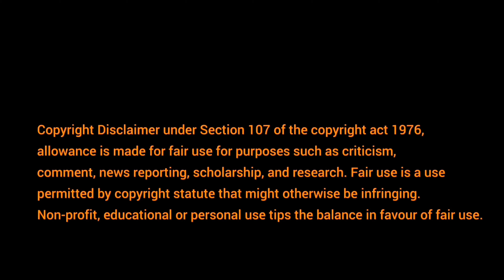Mayapur Travel Guide Part-3.. মায়াপুরের কমপ্লেক্সের সমস্ত খুঁটি নাটি তথ্য ।।Mayapur Iskon Mandir..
◾️This video is for travel purpose only.

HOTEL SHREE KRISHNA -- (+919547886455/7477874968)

যে ইস্কন মন্দিরের দৌলতে মায়াপুরের আজ জগৎজোড়া নাম সেই মন্দির দিয়ে শুরু করো গৌরতীর্থ মায়াপুর দর্শন। প্রথমে চন্দ্রোদয় মন্দির। মনোহর বাগিচা পেরিয়ে মন্দির। সেখানে শ্রীকৃষ্ণের জীবন আখ্যান প্রদর্শিত। ইস্কন মন্দিরের মূল ফটকের ডাইনে মন্দিরের প্রতিষ্ঠাতা শ্রীপ্রভুপাদের বর্ণাঢ্য স্মৃতিমন্দির।

ইস্কন মন্দির থেকে বেরিয়ে শ্রীচৈতন্য গৌড়ীয় মঠ। এর পর অদ্বৈত ভবন, ২৯ চুড়োর শ্রীচৈতন্য মঠ এবং শ্রীবাস অঙ্গন তথা খোল ভাঙার ডাঙা। রয়েছে ভক্তি সারঙ্গ গোস্বামী মহারাজ মঠ, জন্মভিটে তথা শ্রীমন্দির। ২৯ চুড়োর মঠের উল্টো দিকে পুণ্যিপুকুর শ্যামকুণ্ড, একই চত্বরে রাধাকুণ্ড ইত্যাদি।

খোল ভাঙার ডাঙা, এ রকম নাম কেন? শ্রীচৈতন্যের ঘোর বিরোধী ছিলেন এ অঞ্চলের প্রশাসক চাঁদ কাজী তথা মৌলানা সিরাজুদ্দিন। ফতোয়া জারি করে শ্রীচৈতন্যের নামকীর্তন বন্ধ করে দেন তিনি। সেই নিয়ম অমান্য করেই শ্রীচৈতন্য সাঙ্গোপাঙ্গকে নিয়ে নামকীর্তন বার করেছিলেন। যে ডাঙাতে শ্রীচৈতন্যের খোল ভেঙেছিলেন চাঁদ কাজী সেটাই হল খোল ভাঙার ডাঙা। সেখানেই আজ শ্রীবাস অঙ্গন। দমেননি শ্রীচৈতন্য। সেই রাতেই মশাল নিয়ে সংকীর্তন শোভাযাত্রা করে চাঁদ কাজীর বাড়িতে গেলেন। তর্কযুদ্ধে বসলেন। শেষে নিমাইয়ের কাছে যুদ্ধে হাড় মেনে ভক্ত হলেন চাঁদ। এই চাঁদ কাজীর সমাধিও মায়াপুরের অন্যতম দ্রষ্টব্য। মূল মায়াপুর থেকে ৩ কিমি দূরে বামনপুকুর। সেখানেই চাঁদের সমাধিপীঠ এবং ৫০০ বছরের পুরনো গোলকচাঁপা গাছ। সব মিলিয়ে মায়াপুর বাঙালি, অবাঙালি, পশ্চিমবঙ্গ বাসী, ভিন রাজ্যের মানুষ থেকে বিদেশি সকলের কাছেই এই আকর্ষণীয় পর্যটন স্থল।

কলকাতা থেকে বাসে ৪ ঘণ্টায় পৌঁছে যাওয়া যায় মায়াপুর। অথবা শিয়ালদহ থেকে ট্রেনে কৃষ্ণনগর, সেখান থেকে বাসে মায়াপুর। কৃষ্ণনগর থেকে ন্যারোগেজ লাইনে নবদ্বীপধাম স্টেশনে পৌঁছে নৌকায় জলঙ্গি পেরিয়ে আসা যায় মায়াপুর। পেরিয়ে অনেক সময়ে ট্রেনে নবদ্বীপ গিয়ে সেখান থেকে নৌকা করে ভাগীরথী পেরিয়ে পৌঁছে যাওয়া যায় মায়াপুরে। ইস্কনের বাসও কলকাতা থেকে মায়াপুর নিয়ে জেয় নিয়মিত। ইস্কনের অতিথিশালাতেই রাত কাটানো যায়।

Voice: Mr.Monoj Debnath

Mayapur Best Hotel || Mayapur Low Budget Hotels || Mayapur Top 10 Hotels ||

1. Gada Bhavan : (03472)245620, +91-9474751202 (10 am to 5 pm)
2. Chakra Bhavan : (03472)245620, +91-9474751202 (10 am to 5 pm)
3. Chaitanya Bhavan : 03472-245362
4. Conch Building : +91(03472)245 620, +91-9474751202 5. Gita Bhavan : 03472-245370
The main attraction in Mayapur is the Temple of Vedic Planetarium built by ISKCON (International Society for Krishna Consciousness) which is the world's largest temple. Also there is Srila Prabhupada's Pushpa Samadhi Mandir, a memorial to ISKCON's founder. The main shrine is surrounded by a museum depicting Srila Prabhupada's life, using fiberglass exhibits. Mayapur Chandrodaya Mandir or the main temple has 3 main altars, Sri Sri Radha Madhava, Panca-tattva and Lord Narasimha Deva. These Pancha Tattva deities are the largest deities of Pancha Tattva in the world.[citation needed] The Panca-tattva comprises Sri Chaitanya Mahaprabhu, Nityananda Prabhu, Advaita Acharya, Gadadhara Pandit, and Srivas Thakur.